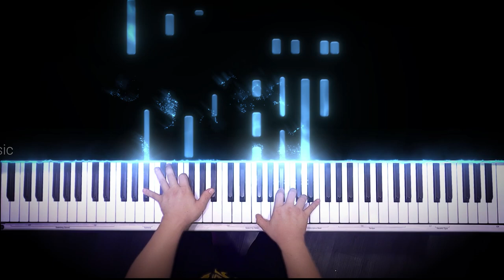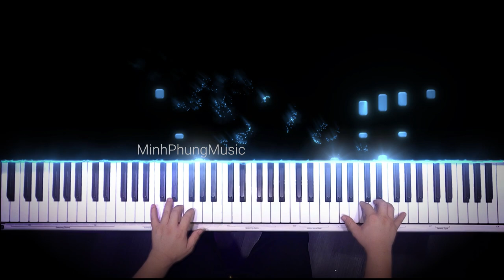HALLELUJAH - LEONARD COHEN || KURTZMAN KS1 BLUETOOTH TRẮNG!!!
Để đem tới trải nghiệm tốt hơn cho các bạn đam mê âm nhạc và các khách hàng thời gian qua đã luôn tin tưởng, ủng hộ- MinhPhungMusic sẽ mang tới Series các bài hướng dẫn đàn qua dữ liệu MIDI để giúp các bạn yêu thích hơn với đam mê của mình.

Lời bài hát:

But you dont really care for music, do you?
The minor falls, the major lifts
The baffled king composing Hallelujah
Hallelujah, Hallelujah
Hallelujah, Hallelujah
Her beauty and the moonlight overthrew her
Hallelujah, Hallelujah
Hallelujah, Hallelujah
As for me all I've ever learned from love
Is how to shoot somebody who outdrew you
But it's not a crime that you're hear tonight
It's not some pilgrim who claims to have seen the Light
No, it's a cold and it's a very broken Hallelujah
I know this room and I've walked this floor
You see I used to live alone before I knew ya
But listen love, love is not some kind of victory march, no
Hallelujah, Hallelujah
Hallelujah, Hallelujah
There was a time you let me know
And I remember when I moved in you
And the holy dove she was moving too
And every single breath we drew was Hallelujah
Hallelujah, Hallelujah
Hallelujah, Hallelujah
Now I've done my best, I know it wasn't much
I've told the truth, I didnt come here to London just to fool you
I'll stand right here before the Lord of song
With nothing, nothing on my tongue but Hallelujah
Hallelujah, Hallelujah
Hallelujah, Hallelujah
Hallelujah, Hallelujah
Hallelujah, Hallelujah

😍 Hệ thống cửa hàng:
Showroom 1 : 347 ĐIỆN BIÊN PHỦ, PHƯỜNG 4, QUẬN 3, TPHCM
Showroom 2 : 98 BÀNH VĂN TRÂN, PHƯỜNG 7, TÂN BÌNH, TPHCM
Showroom 3: 342 LÝ THƯỜNG KIỆT, PHƯỜNG 6, TÂN BÌNH, TPHCM

🍿 Link Facebook :
Fanpage : minhphungmusic